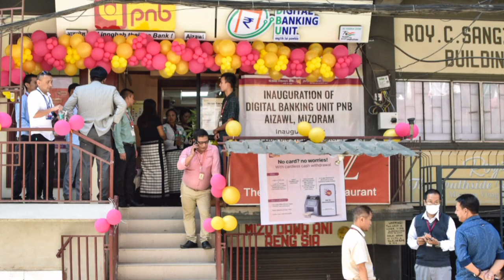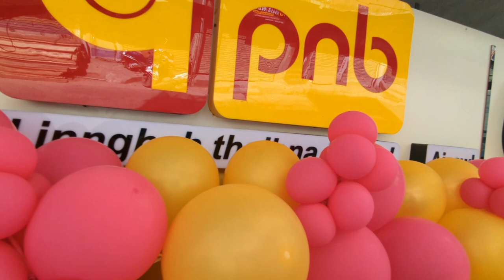DBU hawn ani